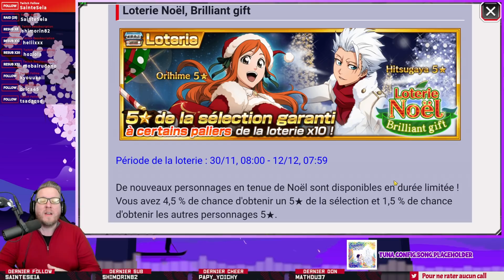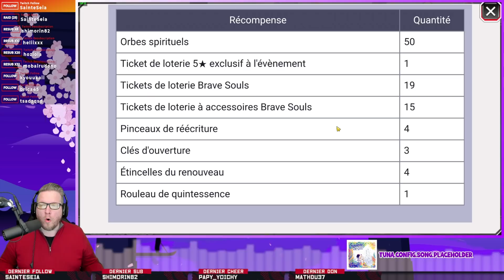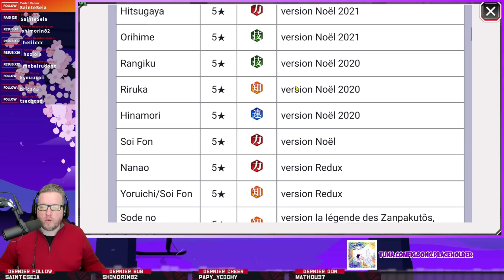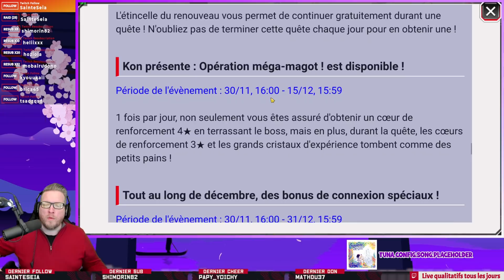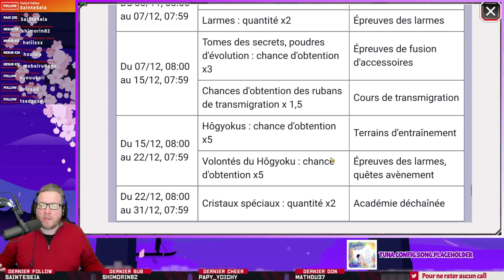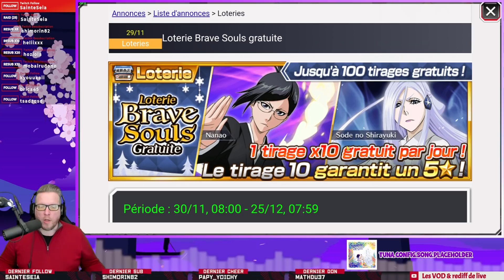LES 1IERES INFOS DE NOEL (Loterie gratuite, bonus de connexion, etc...) ♦ Bleach Brave Souls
Les préparatifs de Noël avancent chez Klab, et ils nous font part des premières news.
🔶PARTENAIRE OFFICIEL HUAWEI🔶
📩ME CONTACTER 📩
🎮 Ma Chaîne Twitch 🎮
🎮 Code Créateur EPIC 🎮
👉 GEE-OHM
🎧MA BOUTIQUE EN LIGNE🎧
🎧SOUNDTRACK🎧
Outro Vidéos : Chris Christodoulou: The Rain Formerly Known As Purple - Risk Of Rain 2